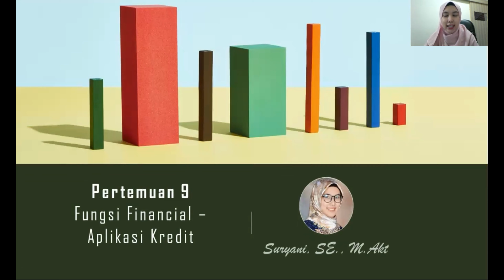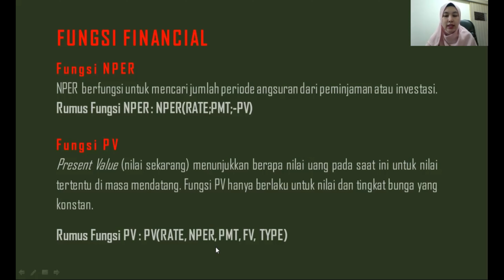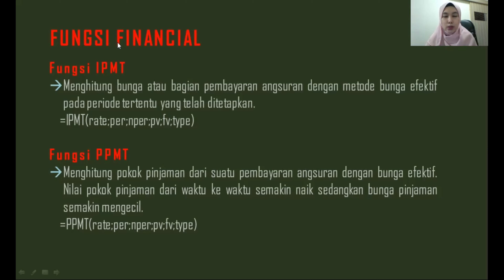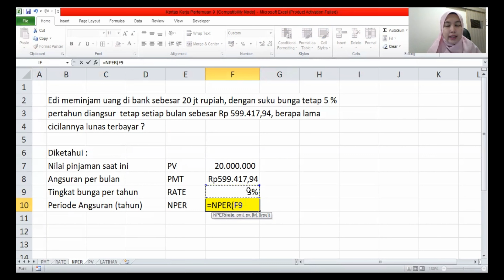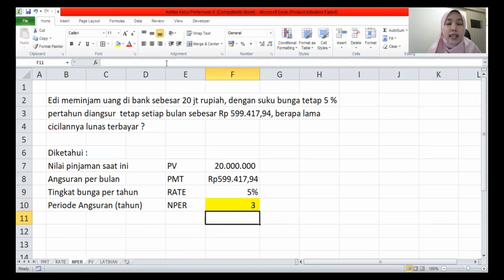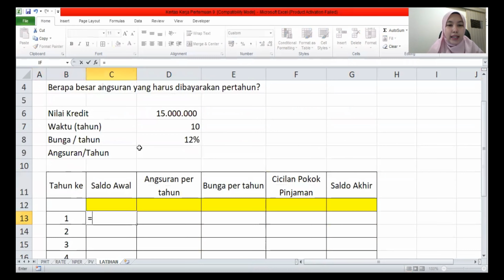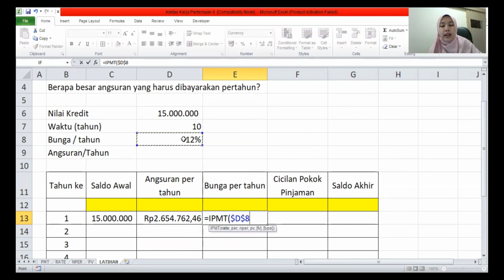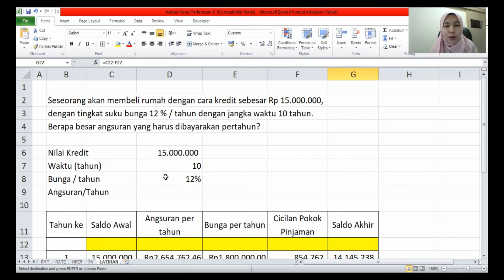Pertemuan 9_Fungsi Financial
Mata Kuliah : Aplikasi_Excel_Untuk_Bisnis_dan_Akuntansi​​
Dosen : Suryani, SE., M.Akt., BKP
Pertemuan ke-9 : Fungsi Financial

Bagi mahasiswa dan pembelajar Aplikasi Excel untuk Bisnis dan Akuntansi, silahkan Anda klik tombol "Subscribe" serta klik tanda "Lonceng" agar anda bisa mengikuti seluruh video pembelajaran sebanyak 14 kali pertemuan yang akan diupload setiap minggunya.